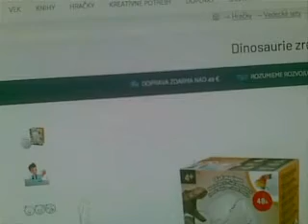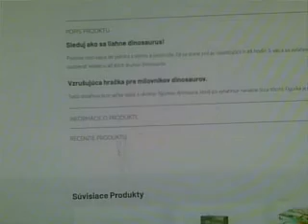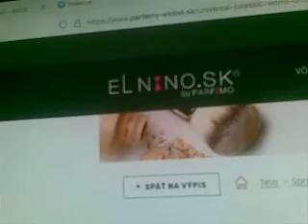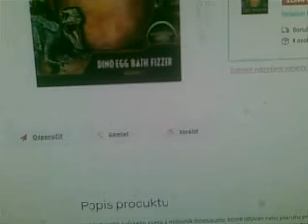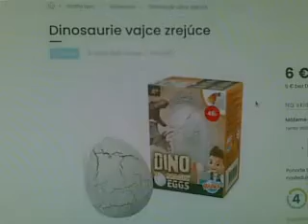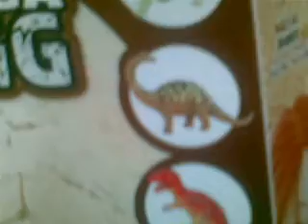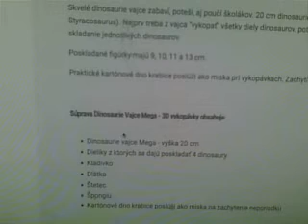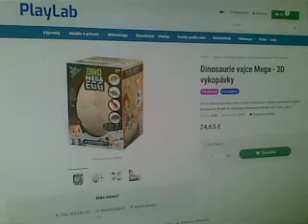Dino vajcia … zopár e-shopov ktorým robím video recenziu alebo reklamu, odporúčam ich a podporujem!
Veľké dinosaurie vajíčko z ktorého sa ti vyliahne tvoj dinosaurus.       :-O       Dinosaurie vajcia. Roztomilé malé dinosaurie dieťa je vysoké približne 7 cm.       Balenie obsahuje 12 vajec pravekých dinosaurov a v každom je ukrytý jeden z najznámejších druhov dinosaurov.        Magické dinosaurie vajce. Veríte, že aj pred Vašimi očami sa dokáže vyliahnuť a vyrásť dinosaurus? Nie? Tak si to poďme spolu vyskúšať!        Nenechaj si ujsť vyliahnutie nového dinosaura.       Zahrajte sa na skutočných objaviteľov a bádateľov doby prehistorickej! Vykopte z vajíčiek až 12 druhov najrôznejších dinosaurov, zbierajte ich a spoznávajte.      Podrobný popis. Dinosaurie vajce obsahuje figúrku jedného z 12tich druhov pravekých dinosaurov a vašou úlohou je ho z vajca "vydolovať".